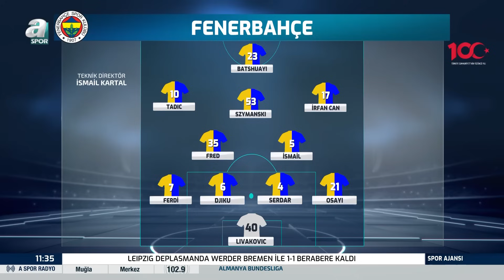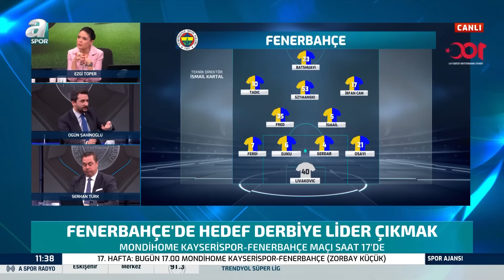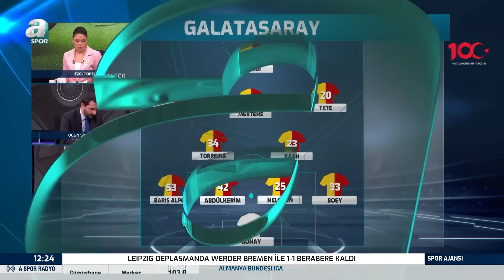Ogün Şahinoğlu: "Beşiktaş'ın Yeni Teknik Direktörü Tecrübeli Ve Yabancı Bir İsim Olacak" / A Spor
Ogün Şahinoğlu: "Beşiktaş'ın Yeni Teknik Direktörü Tecrübeli Ve Yabancı Bir İsim Olacak" / A Spor / Spor Ajansı Full Bölüm / 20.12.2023